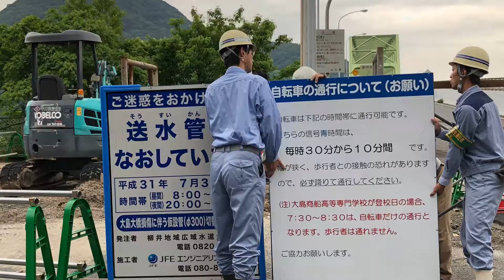2019/7/12 ついに完全復旧 大島大橋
2018年10月22日に貨物船との衝突事故が起こった大島大橋，その後断水，厳しい通行制限に苦しめられることになりますが，2019年7月12日，ついに，仮設水道管が撤去，最後まで残っていた「自転車の片側交互通行」の制限が解除になりました．
これにより，鉄道の撮影も，事故前同様安全に行えるようになりました．
本動画では7:00の通行制限の解除の瞬間，その後の鉄道の撮影を収録しています．
今後，大島大橋での撮影・新作公開を予定しています．

ぜひ，この機会に周防大島にお越しください．

2019/7/12 撮影・アップロード
(橋上は全て7:00以降の撮影です)

2019/7/12 finally restored Oshima Ohashi